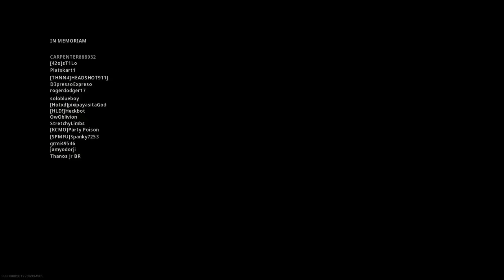6.26.21 solo win (first win season 4)